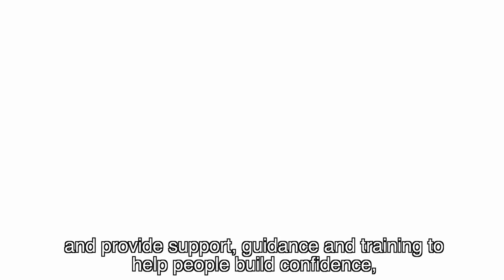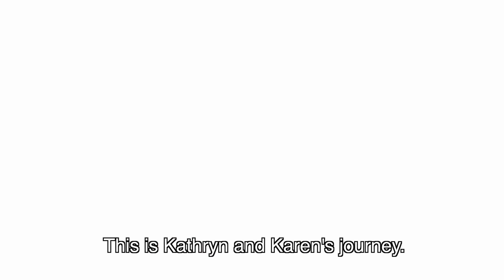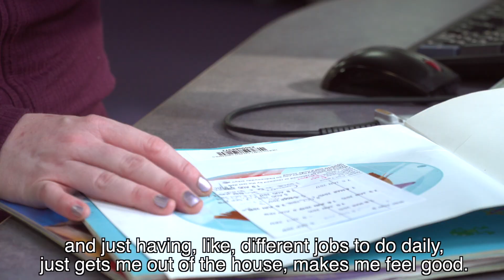Kathryn and Karen's journey: Communities for Work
The Communities for Work and Communities for Work Plus programmes offer employability support to people who are looking to get into work or back into the world of work. We can support people over the age of 16 years.